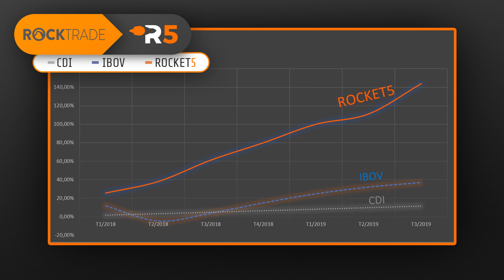Consistência nos investimentos: carteira de ações ganha do Ibov em 6 de 7 trimestres!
Criada no final de 2017, a Rocket5, carteira de ações quantitativa, venceu o índice Ibovespa em 6 dos últimos 7 trimestres consolidados — fechando todos os períodos no positivo.

Essa é a prova de como basear-se na ciência, estatística e matemática nos investimentos pode render resultados impressionantes.

Nesse período, o pior trimestre da Rocket5 teve resultado de +5%. Já o trimestre com maior rentabilidade apresentou +25%.

Se você quer mais informações sobre a Rocket5 e gostaria de assiná-la com uma condição especial, acesse o